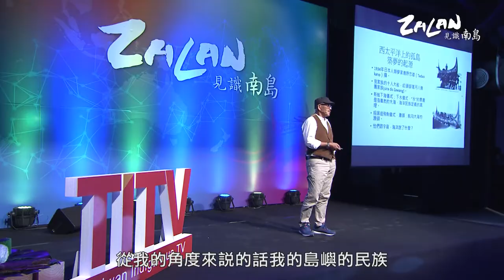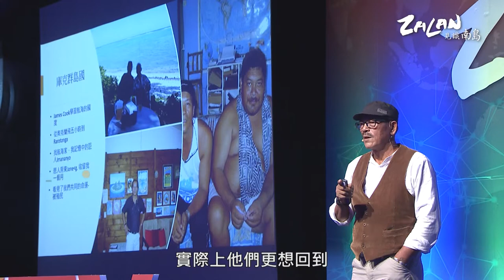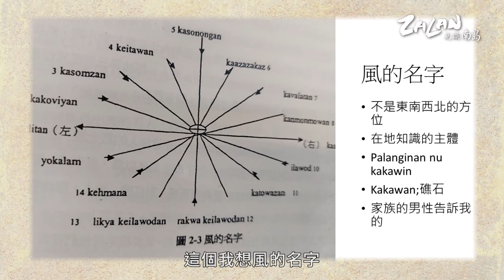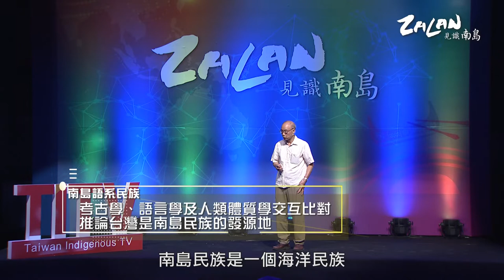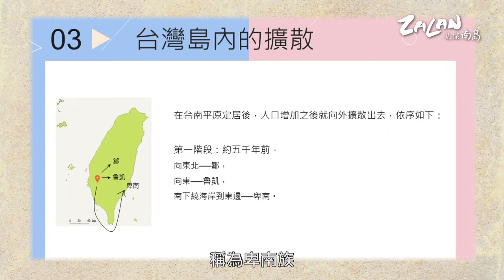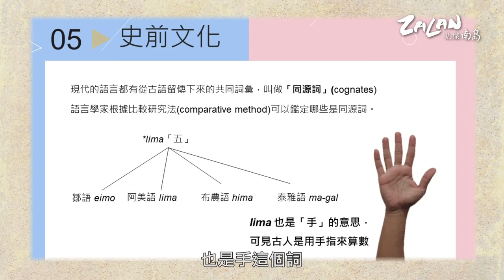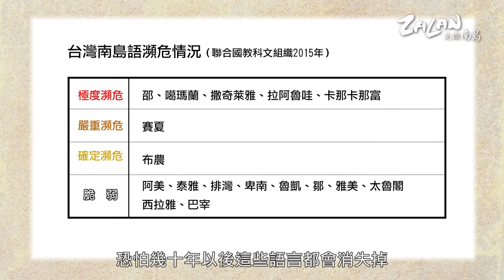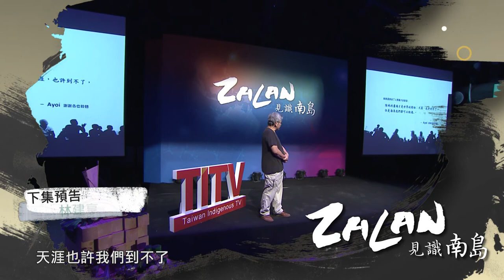【zalan見識南島第一季】南島語系民族｜第二集｜主持人：謝哲青｜講者：李壬癸、夏曼‧藍波安